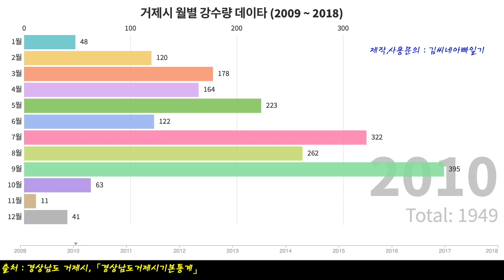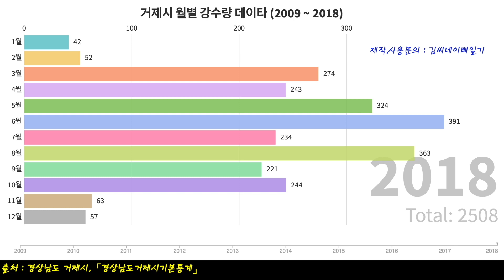하늘이 뚫렸나요? 장마비가 너무 많이 오네요 | 거제시 월별 강수량 알아봤어요 (2009 ~ 2018) | 그래프로 보는 거제도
무슨 비가 이리도 많이 내리나요
하늘이 뚫린 것 같아요 ㅎㅎ

2009년 부터 2018년까지
출처 : 경상남도 거제시,「경상남도거제시기본통계」 기반
거제시 월별 강수량 한번 알아봤어요

아열대 기후로 변하고 있는 특성일까요?
월별 강수량이 굉장히 변화무쌍하네요 ㅎㅎ

올해는 7월이 신기록을 세울 듯 한데...
별다른 피해 없이 장마가 지나갔음 좋겠습니다^^

(아트리스트 구독시 2개월 무료)

댓글에 점 하나만 남겨 주셔도 큰 힘이 됩니다^^
If you leave a dot in the comment, it will give you a lot of strength.^^

감사합니다.^^

◆ 촬영장비
camera : sony a6400 ,V50
lens : sels 18-105mm f4, 50mm f1.8
mic : boya mm1, ECM-W2BT
Gimbal : Jiyoon Webill-s
edit : final cut pro X